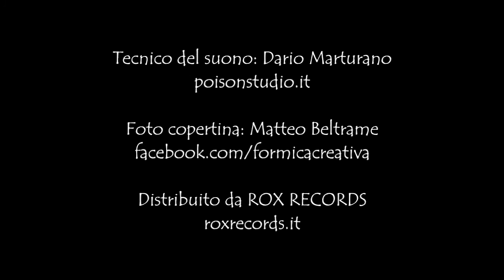AvanTrad - Buddies go to Mestre/Looking for Jenny (An Dro)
Folk Fiction - AvanTrad

Alessandro Marchetti: pianoforte, organetto diatonico
Matteo Marcon: bouzouki

Tecnico del suono: Dario Marturano (poisonstudio.it)
Progetto grafico, foto copertina: Matteo Beltrame

Distribuito da ROX Records (roxrecords.it)

Tutti i brani di questo album sono nostre composizioni ispirate dall'incontro con ballerini, musicisti e amici con i quali condividiamo la passione per la musica folk.
"AvanTrad" è la seconda tappa del nostro percorso artistico iniziato nel 2012 con "Yeppa!". Le melodie di questo album prendono spunto dalla musica tradizionale per essere poi arricchite di sonorità provenienti da altri generi musicali quali la classica, il jazz e il funk.
L'incontro del pianoforte con il bouzouki esprime grande intensità nelle atmosfere più delicate e, allo stesso tempo, trasmette forte energia nei momenti più vivaci.
Vi auguriamo buon ascolto e buoni balli in compagnia di questi brani che rendono omaggio alla musica tradizionale, traggono ispirazione dal "neotrad" e si slanciano oltre, verso... l'AvanTrad!

All the songs in this album are original compositions inspired by meeting with dancers, musicians and friends who all share a love for folk music.
“AvanTrad” is the second stop of our musical and artistic journey that started in 2012 with “Yeppa!”.
The melodies of this album were inspired by traditional music, which have then been enriched with new sounds coming from different genres such as classical music, jazz and funk.
The encounter between pianoforte and bouzouki expresses powerful intensity in the most delicate moments, while at the same time letting energy burst out of the most lively sections.
We bid you a happy listening and hope you have great dances with all our songs that pay homage to traditional music, but also take inspiration from “neotrad” and go far beyond... towards AvanTrad!